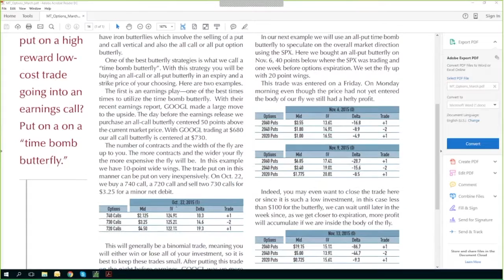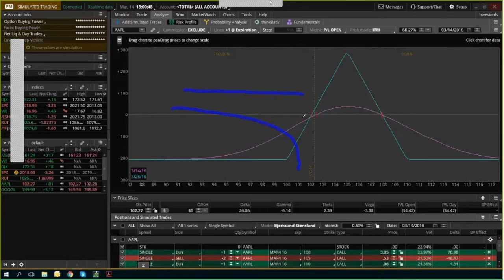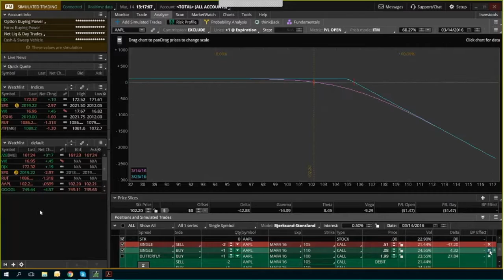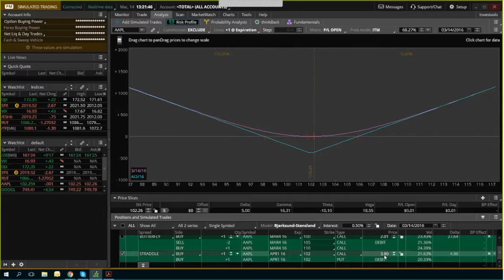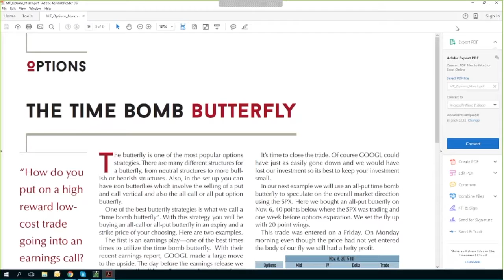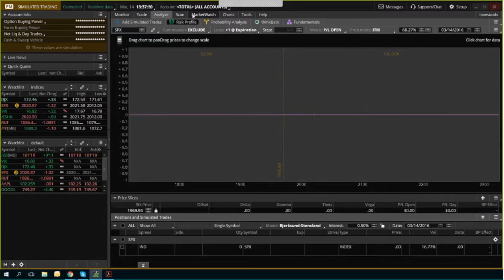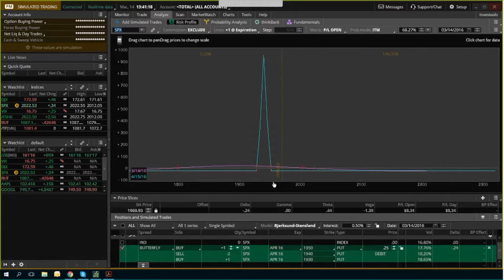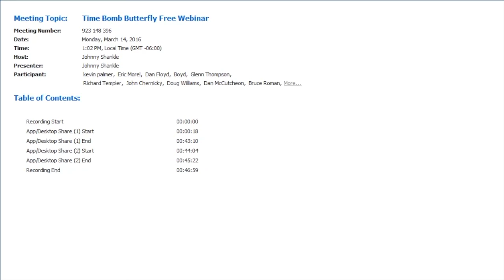Time Bomb Butterfly Webinar I with Mark Fenton 3/14/16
Senior Mentor Mark Fenton share a trade strategy with you. This strategy was featured in Modern Trader Magazine.